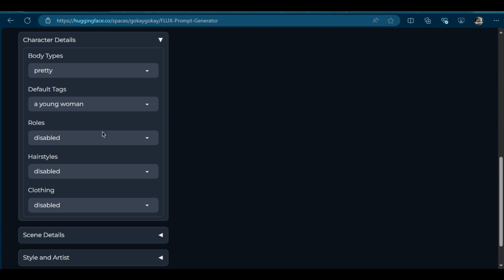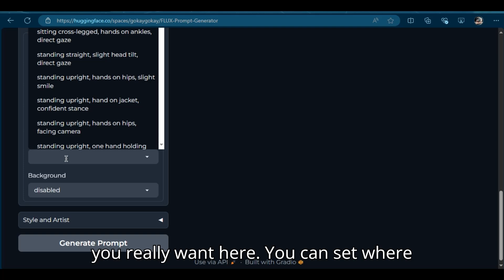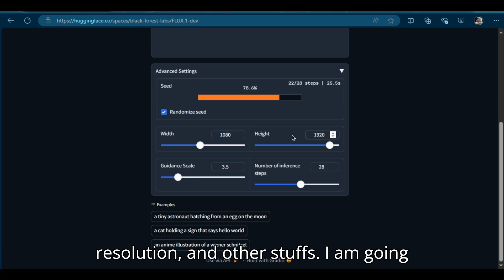FLUX 1 prompt generator (Btw, AI made this video)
AI MADE THIS VIDEO (SCRIPT, VOICEOVER, etc)